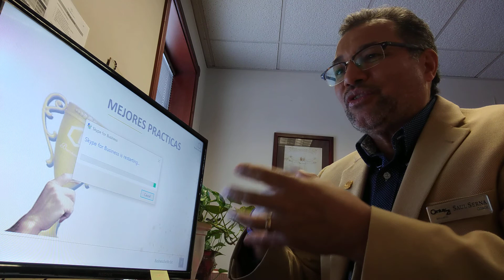Testimonio C21 Panama great people